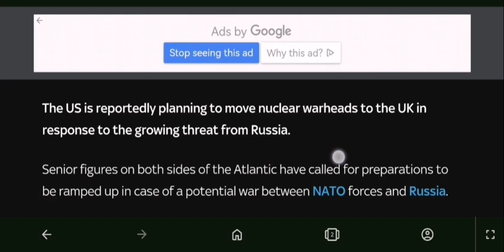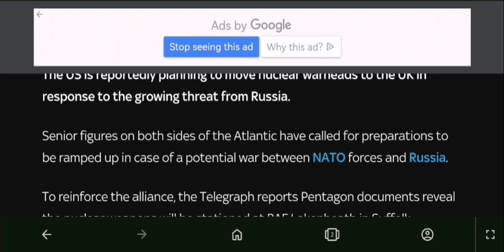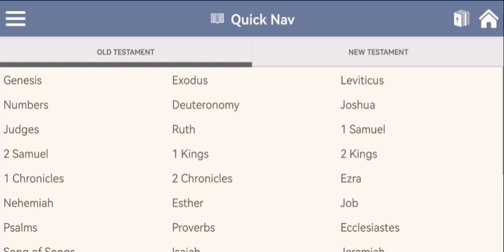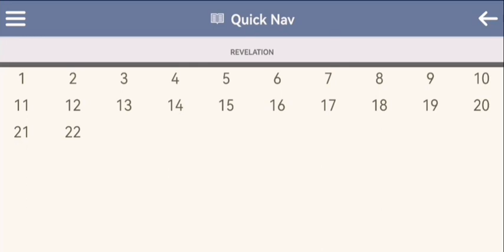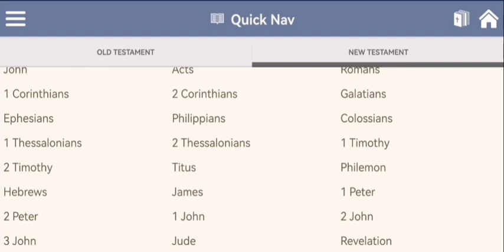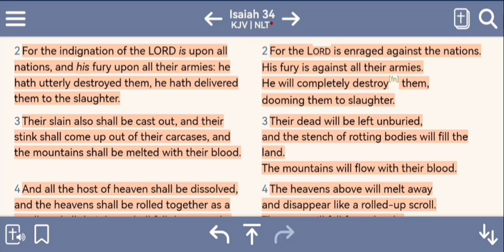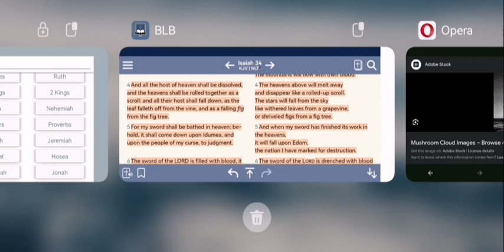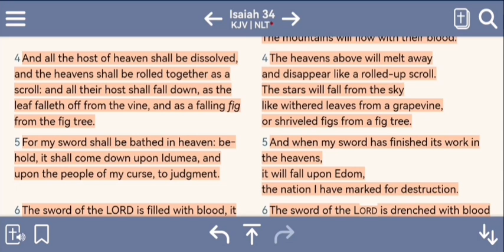US Moving Nuclear Weapons to the UK in Preparation for WW3!